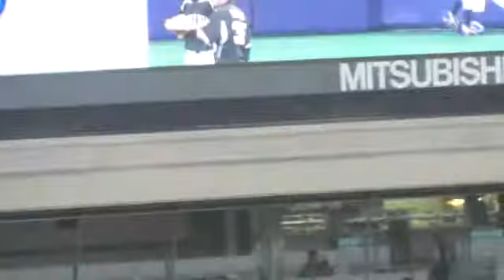13/08/10 ドアラとビジョン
燃えドラに合わせて登場するドアラ、３塁側を手を振りながら歩いてました